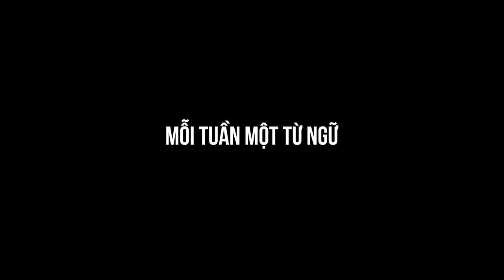Chia sẻ hay Chia xẻ - Từ nào là từ đúng?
Mỗi Tuần Một Từ Ngữ - Bài 55: Chia sẻ hay Chia xẻ
1. Chia sẻ là cùng chia với nhau để cùng chịu hoặc cùng hưởng.

Thí dụ:
- Chia sẻ vui buồn
- Chia sẻ một phần trách nhiệm

2. Chia xẻ là chia thành nhiều mảnh làm cho không còn một khối nữa.
Thí dụ:
- Chia xẻ lực lượng
- Chia xẻ chiếc bánh
Như vậy, chia sẻ hướng tới sự đồng hành, giúp đỡ, thiên về phương diện tinh thần; còn chia xẻ chỉ là chia tách một cách đơn thuần, chủ yếu ở phương diện vật chất.
“Chia sẻ” và “Chia xẻ” cùng là động từ, có nghĩa gần giống nhau nhưng cách dùng khác nhau. Tuỳ vào ngữ cảnh mà chúng ta sử dụng từ “Chia sẻ” hay “Chia xẻ”.